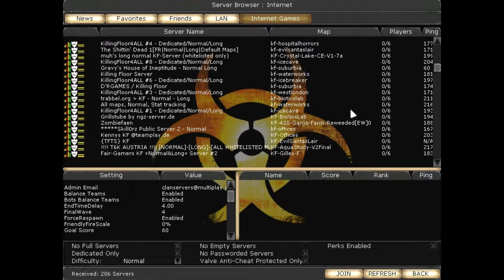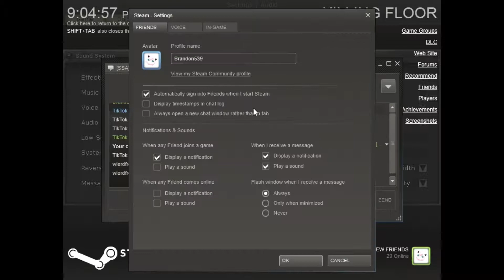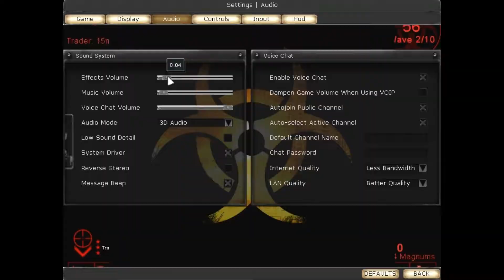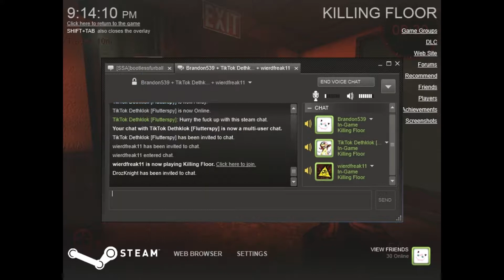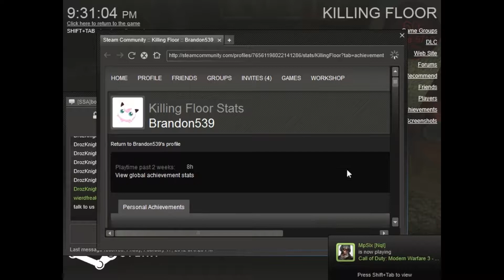Hour of awesome! Part 1Late night killing flo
Omg guys, it litterally took 2 days to upload this video. Please, a like and a favorite or comment would be so awesome.

I'm not really sure what to say except that this video contains alot of funny and alot of stupid since I was really tired in this video

Please excuse my tired self at times since I go akward and totally void of paying attention at times because I get into the sense of (to busy to be social KILL ZOMBIES) so please excuse that, this was made from febuary the 16th sometime into febuary the 17th xD so you can understand that we kinda got tired at times :P